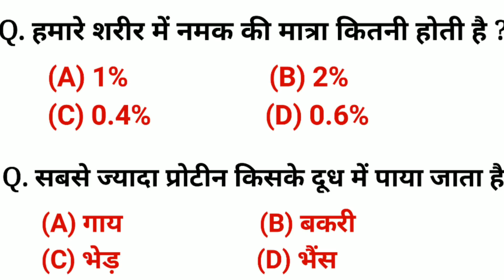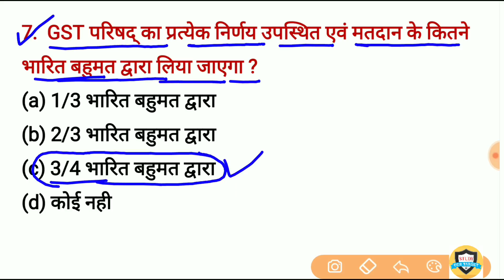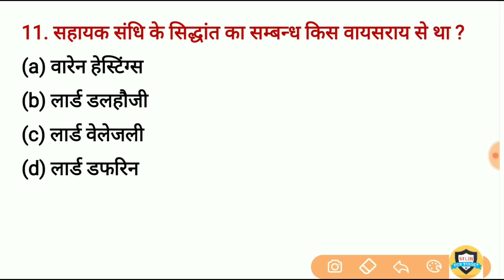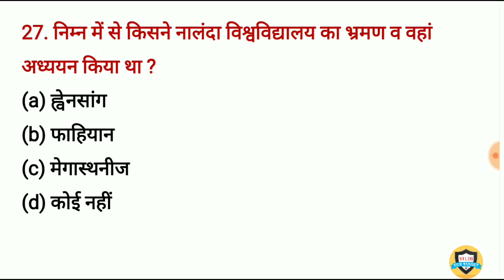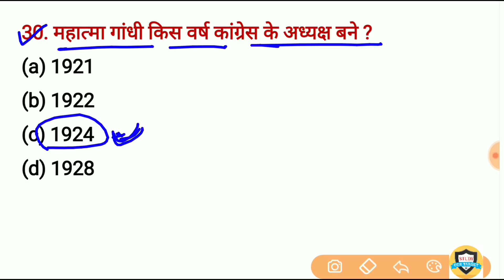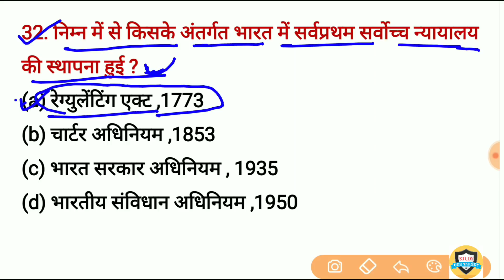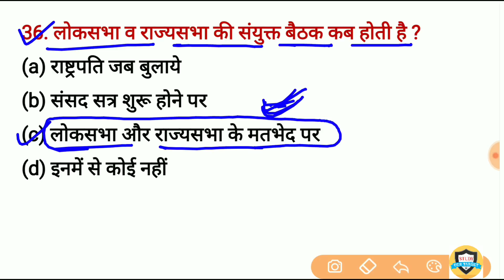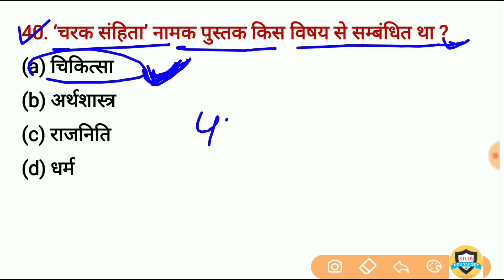Gk in hindi 40 Important Question answer | Railway, SSC, group d, ssc gd